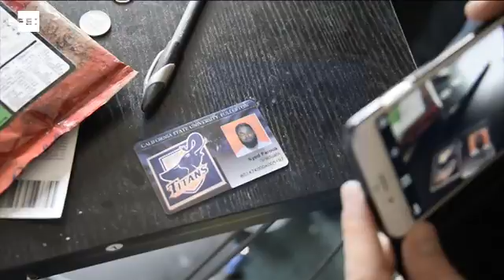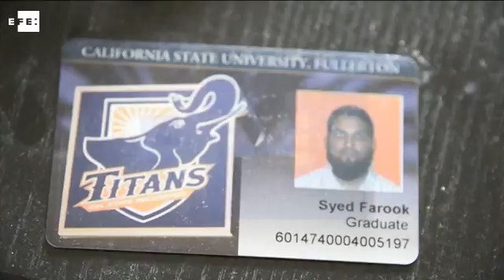El EI asegura que dos de sus seguidores cometieron el ataque de California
El Cairo, 5 dic (EFE).- El grupo terrorista Estado Islámico (EI) aseguró hoy en su boletín radiofónico que dos de sus seguidores perpetraron el ataque del pasado miércoles en San Bernardino (California, suroeste de EEUU), en el que murieron catorce personas.

Este anuncio se produce horas después de que el director asistente del FBI en Los Ángeles, David Bowdich, informara de que ese tiroteo se investiga como "un acto de terrorismo" y de que varios medios revelaran que uno de los autores estaba vinculado con el yihadista EI.

"No nos aterrorizarán", afirmó hoy por su parte el presidente de Estados Unidos, Barack Obama, en su mensaje radiofónico semanal en el que también reconoció la posibilidad de que los atacantes pudieron haber sido radicalizados.

INCLUYE IMÁGENES DE ARCHIVO DEL LUGAR DE LA TRAGEDIA Y DEL TRABAJO DE LA POLICÍA. MENSAJE DE OBAMA, CORTESÍA CASA BLANCA